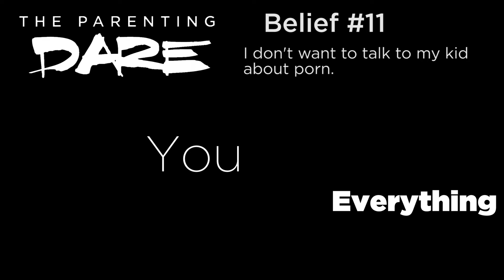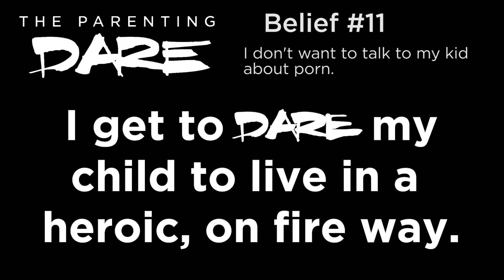Coming to Your School SOON!!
We're giving a talk at your school soon. In order for that talk to be as effective as possible, we want to start building a connection with you BEFORE we even get there.  ENJOY.